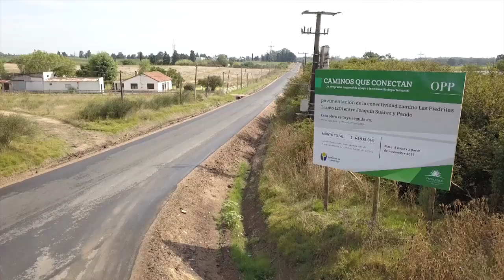Continúan las obras en camino Las Piedritas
Continúan las obras en camino Las Piedritas que une las ciudades de Pando y Joaquín Suárez